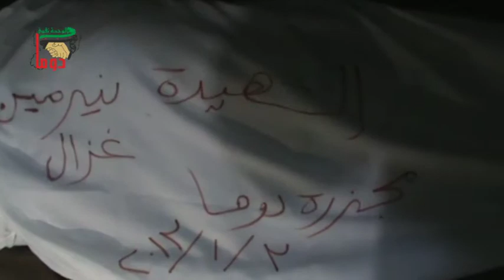دوما الشهيدة نيرمين غزال 3-1-2013